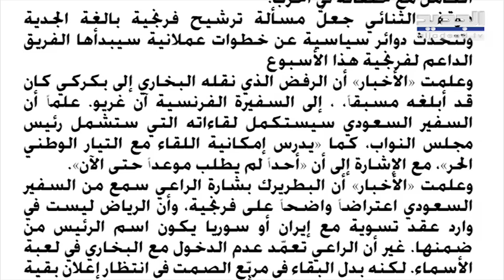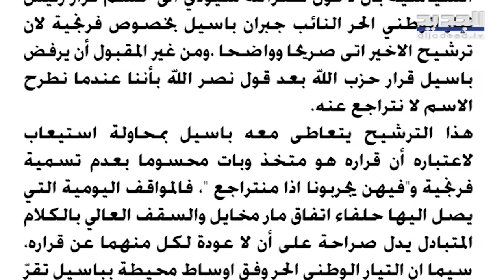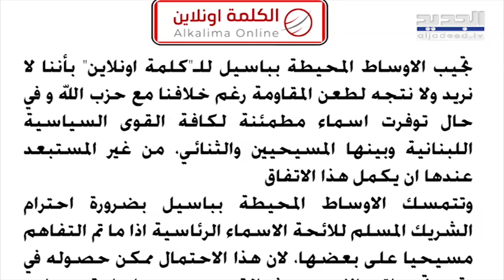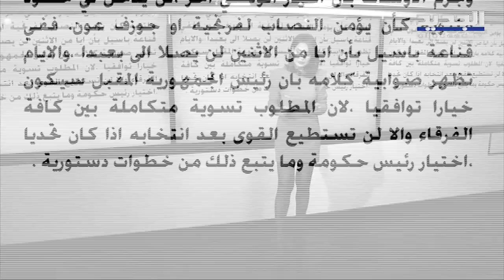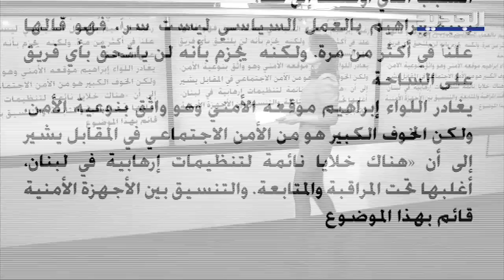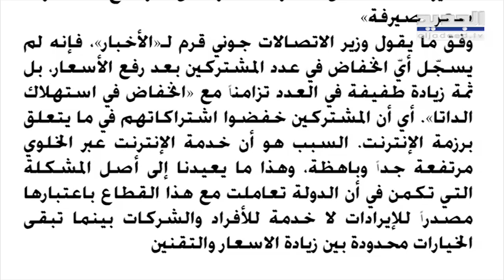09-03-2023 الصحف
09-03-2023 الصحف